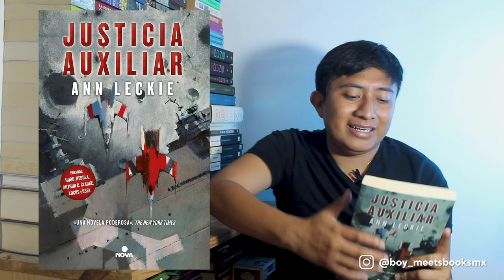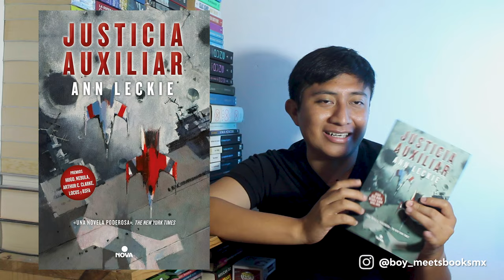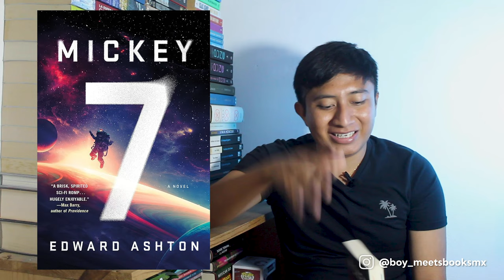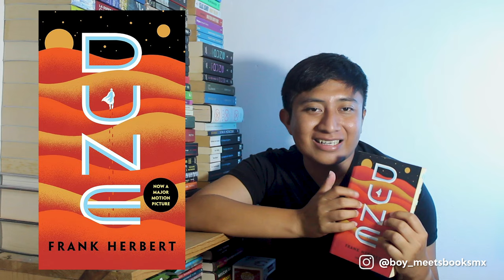🚀TOP SAGAS SPACE OPERA que debes leer🚀 | Boy Meets Books Mx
¡Hola mis androides! Hoy voy a recomendarles 6 sagas que te van a gustar de Space Opera.